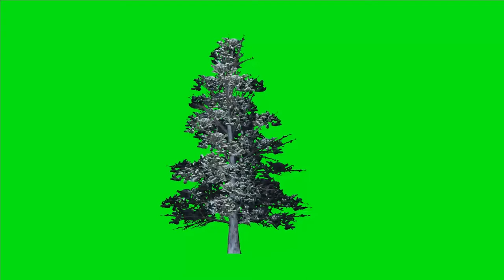Beautiful winter landscape background video for cartoon animation no cope write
Beautiful winter landscape background video for cartoon animation

background video for cartoon animation kgf.